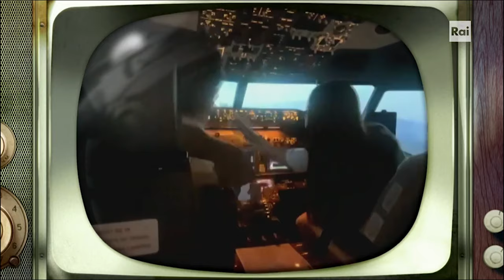Backstories: Luna Tota - Il Collegio 7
- Tenace e decisa, Luna punta in alto: vuole diventare pilota delle Frecce Tricolori. Studentessa all'Aviation College, la 15enne romana colleziona già due esperienze di volo: una da copilota e una da pilota. Apprezza molto il proprio aspetto estetico, reputa di avere un viso «determinato» e un fisico perfetto per farsi scattare fotografie in posa. «Sono la principessa di casa, - racconta la futura collegiale - . Ho una coroncina che metto ogni tanto quando vengono le mie amiche, ma soprattutto quando vado a ballare». La giovane, che adora essere al centro dell'attenzione, si definisce «la stella delle discoteche» e si fa conoscere e riconoscere in ogni occasione